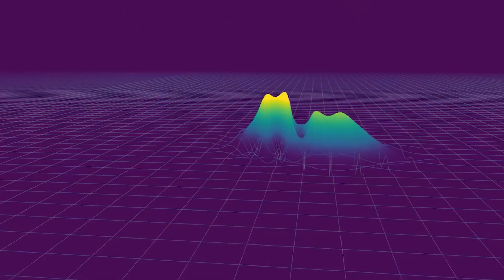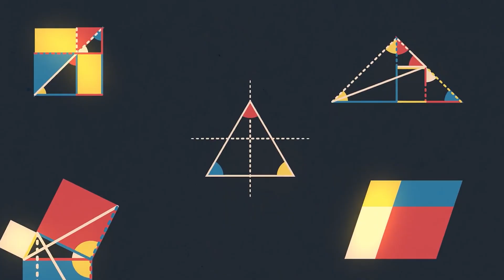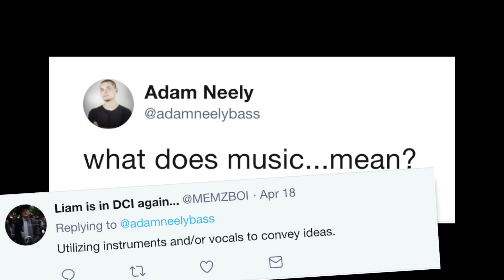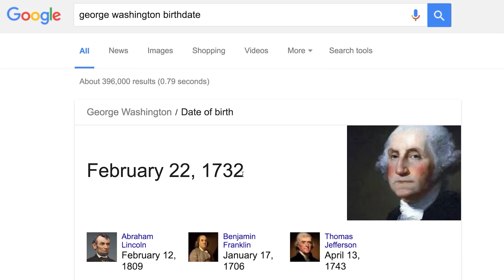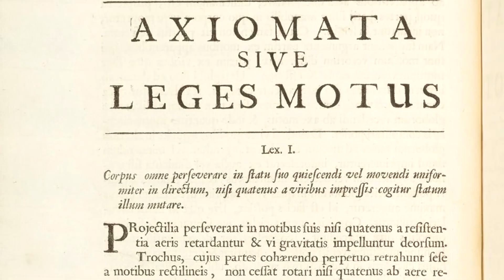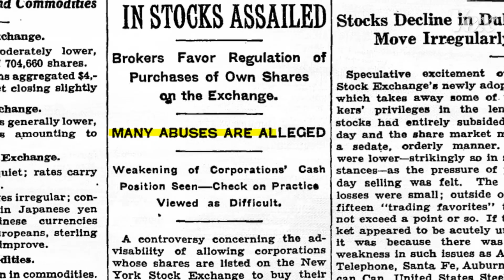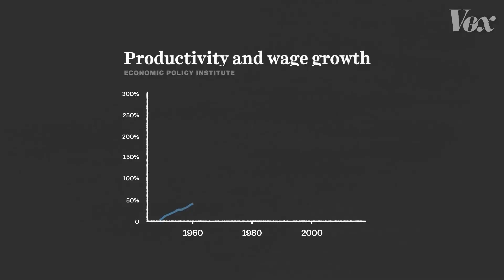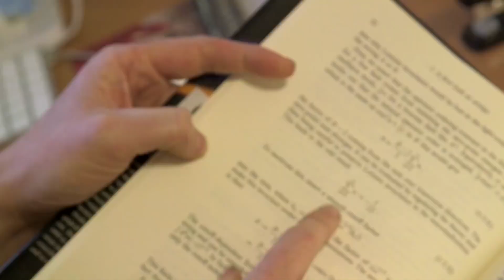9 of the BEST Educational YouTube Channels Ever!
😲 With these 9 YouTube Channels YOU'LL NEVER BE BORED AGAIN! Be sure to check all of them out!

👉 Join my daily Newsletter "Idea Shots" and get 1% better than yesterday

⏲️ Timestamps

Introduction - 00:00
Veritasium   - 00:45
Game Maker's Toolkit - 01:42
Adam Neely - 2:52
Vsauce - 3:48
The Nerdwriter - 4:45
exurb1a - 5:39
Vox - 6:27
Jake Tran - 7:23
Numberphile - 8:05
Conclusion - 8:58

➡️ Videos

★FOLLOW US★